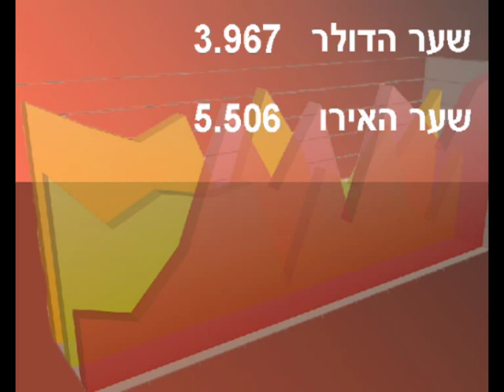הקריין ערן אסיס מגיש חדשות באולפן הוירטואלי בתל אביב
הקריין ערן אסיס מגיש חדשות באולפן הוירטואלי בתל אביב, ערן אסיס שימש כפרזנטור למספר פרסומות לאחרונה, ערן אסיס נמנה כאחד הבעלים של חברת ביזנס-קול וחברת תדמית עסקית הפקות, חברת ביזנס-קול בה משמש ערן אסיס כפרזנטור נבחרה לאחרונה כחברה המובילה בישראל במיתוג קולי לסלולאר